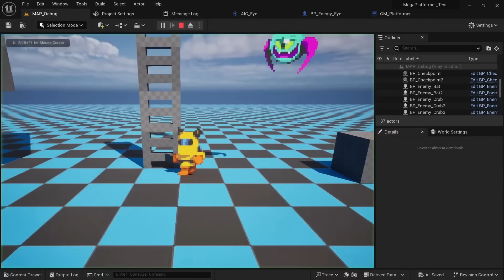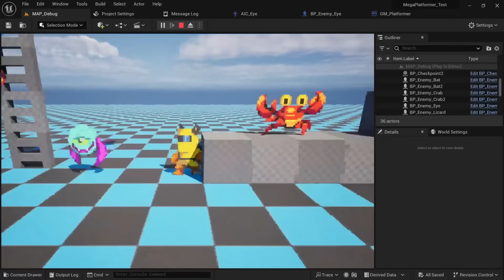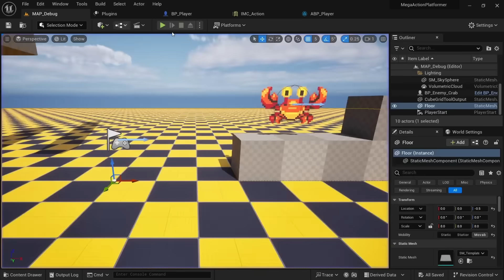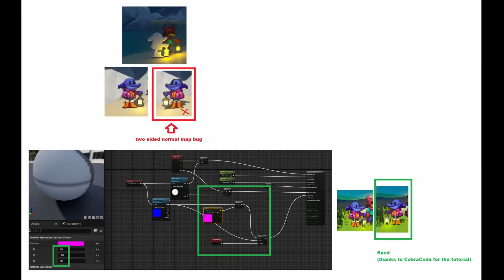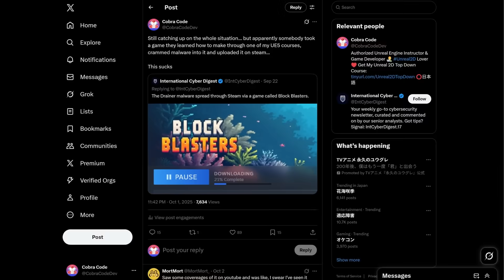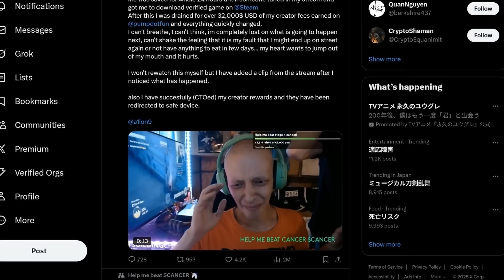They Stole My Game To Scam Him...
All 1000 free keys are already gone😢 But you can get the course at a deep discount:

Please make something awesome with it that leaves a positive impact!